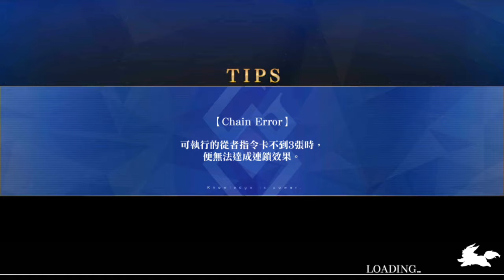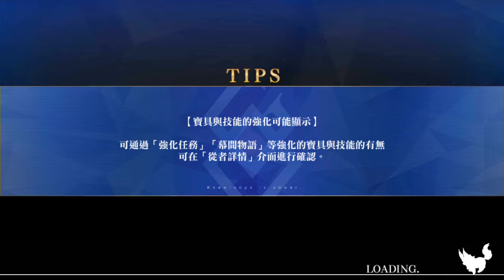藤乃體驗關卡 終末錄音·決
祈禱每次都有紅卡（？
這關就不難通關 XD

持續尋找工作中～